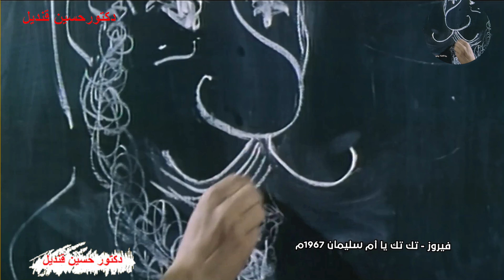مجموعة من احلى ماغنت عصفورة الشرق الفنانة القديرة فيروز